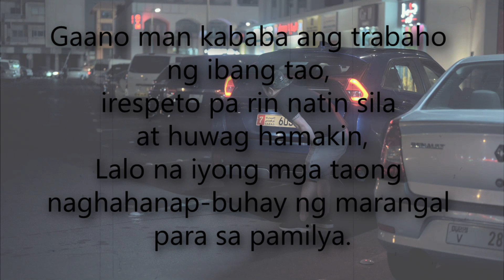Tindero Ng Balut Minaliit